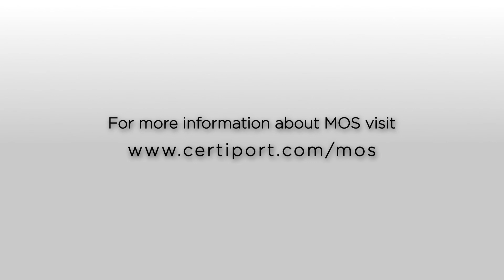Certiport and Microsoft Imagine Academy Statewide Partnerships Benefit Students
Watch this 3-minute video to learn how states benefit by adopting and deploying the world’s leading IT certification, Microsoft Office Specialist (MOS), statewide. The video features representatives from Certiport, Microsoft, the Alabama Department of Education and the Georgia Department of Education.